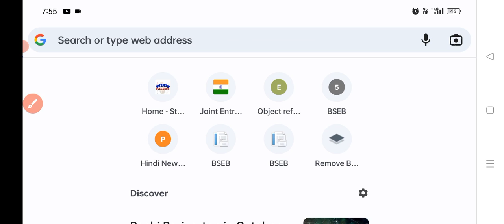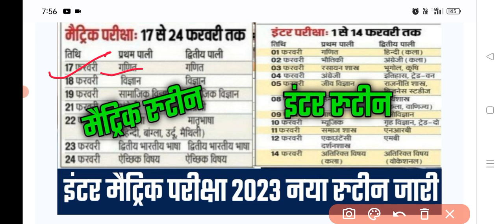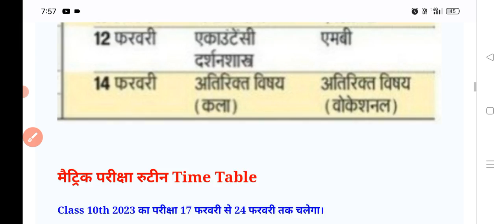Bihar board matric inter exam routine 2023|Bihar board 12th exam timetable 2023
Bihar board matric inter exam 2023 Bseb matric exam 2023
bseb 12th exam date 2023
bseb 10th exam date 2023
bihar board 10th 12th exam date 2023
bseb inter matric exam date 2023
bihar board 12th exam timetable 2023
bihar board 10th exam timetable 2023
bihar board inter exam timetable 2023
bihar board matric exam timetable 2023

Bseb class 12 sent up exam 2023 Bihar board inter sent up exam 2023

Bseb 12th exam routine download 2023 Bseb 10 exam time table download link

Bihar board class 12th exam routine kya hai

Bseb 12 th ka exam kab se hoga

Bseb class 12th exam question paper 2023

Bihar board class 10th exam question paper 2023

10वीं परीक्षा का रूटिन जारी

Bihar board class 12th exam routine 2023

Bseb inter class 10th exam time table Class 12 exam schedule 2023

Bihar board matric inter exam 2023 | Bseb matric exam routine 2023 | Bseb inter exam routine 2023